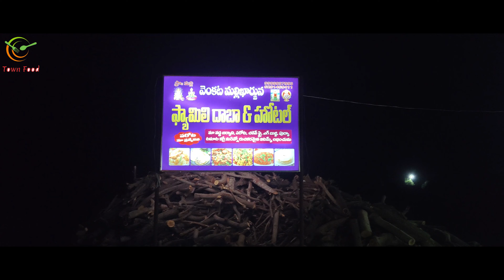Famous Parotha In Ravipadu || Town Food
Famous Parotha